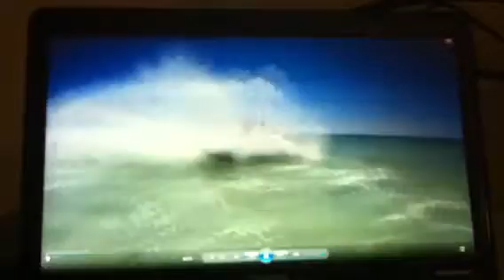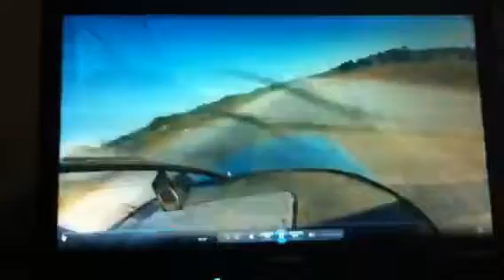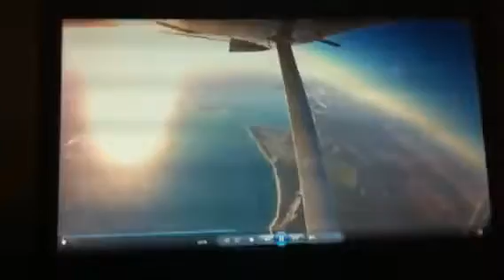Skydive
Me doing skydive 24-5-12